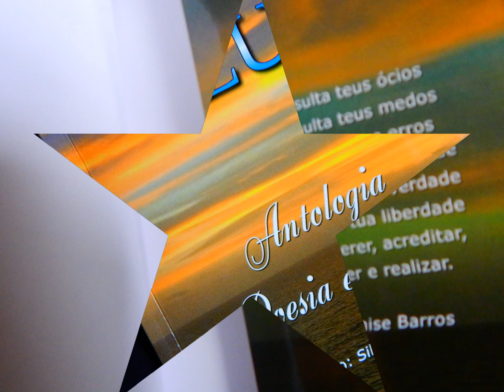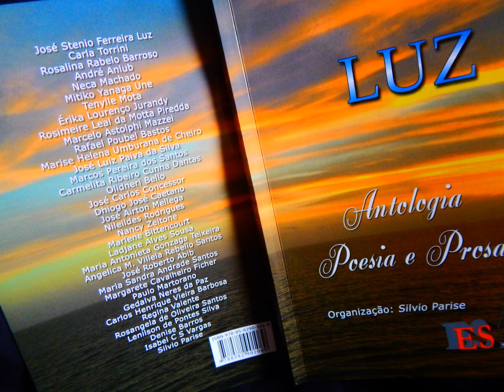LUZ, UMA ANTOLOGIA DE POESIA E PROSA, NECA MACHADO É COAUTORA NA OBRA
LUZ

NECA MACHADO É CO AUTORA NA OBRA BRASILEIRA
(*E ÚNICA AMAPAENSE A COMPOR A ANTOLOGIA DE POESIA E PROSA)
Edição- 2017 – Organização: Silvio Parise

BIOGRAFIA

Neca Machado (Ativista Cultural, altruísta que preserva os sabores e saberes da Amazônia, através dos Mitos e Lendas da Beira do Rio Amazonas no extremo norte do Brasil, é, Administradora Geral, Artista Plástica, Bacharel em Direito Ambiental, Especialista em Educação Profissional, Escritora de Mitos da Amazônia, fotografa com mais de 100 mil fotografias diversas, premiada em 2016 com classificação na obra brasileira “Cidades em tons de Cinza”, Concurso Urbs,  classificada com publicação de um poema na obra Nacional, “Sarau Brasil”, Novos Poetas de 2016, Pesquisadora da Cultura Tucuju, Contista, Cronista, Poetisa, Coautora em 10 obras lançadas em Portugal em 2016 e 2017, Licenciada Plena em Pedagogia, Gastro-Foto-Jornalista, Blogueira com 25 blogs na web, 21 no Brasil e 04 em Portugal, Quituteira e designer em crochê.)

• LUZ é uma ANTOLOGIA de poesia e prosa nacional, publicada em São Paulo e NECA MACHADO é a ÚNICA amapaense a compor a coletânea.

O poeta Herculano Vieira (*1891+1943) escreveu que: “Ler os nossos escriptores, é conhecer a alma da nossa gente e a grandeza da nossa Terra”.

Neca Machado

...Decidi não mais ter fronteiras, criei raízes aéreas e há mais de 30 anos desbravo a minha maneira o universo de uma poesia pelo mundo. Já são 11 países em dois Oceanos (Atlântico e Pacifico)
• Ao ver o mar que me encantou na Austrália em 2003, poetisei meus barcos imaginários e não mais parei de viajar, viajei não só na imaginação, mas, também cruzando e atravessando oceanos, para ecoar meu grito libertário parido nas entranhas da Amazônia, um dos lugares mais longínquos do planeta, para desaguar em Lisboa, onde a maioria de minhas obras como coautora em antologias está publicada, são mais de DEZ obras em terras lusa, tenho orgulho da minha CORAGEM, e da minha determinação. Os sonhos deixaram de ser somente sonhos, abri os olhos, planejei e CONCRETIZEI minhas metas, sem a piedade de quem poderia fazer valer a cultura local.
• Estou em mais uma ANTOLOGIA nacional.
• LUZ traz minha poesia como um tributo a minha afro descendência.
• É realmente uma antologia de LUZ, porque, organizada por SILVIO PARISE que tem deficiência visual, é um verdadeiro exemplo aos que se escondem por trás de olhos que veem e nada fazem.
• LUZ reúne 37 autores brasileiros, e EU sou a ÚNICA amapaense.

• Para a coautora e advogada, jornalista e professora Isabel Vargas que prefacia a Obra LUZ: “Escrever envolve razão, emoção, coragem de se desnudar perante o desconhecido, e isso provoca medo. Medo da crítica, da compreensão do interlocutor ser diferente e não proporcionar empatia entre ambos. Mas, é desse confronto que não é hostil que se produz a riqueza que são as sensações e os saberes amalgamados em uma única obra. ”

MEU TRIBUTO
(POEMA CANÇÃO)

O Batuque que pulsa no olha dessa Negra.
É um batuque de sedução
O batuque que pulsa no olhar
É PIEDADE,
Piedade Senhor!
Peço remissão.

O batuque é raiz de uma raça contida
Que ela trás serena no olhar.
Peço PIEDADE por meus pecados
Piedade Senhor,
Piedade Senhor...

O Batuque vem de lá.
Vem de tão longe,
Vem de alem mar.

E as águas num vai e vem
Mar acima, MAR ABAIXO...
Trouxe esta negra
De tão longe, só pra nos encantar.

E eu volto a pedir Piedade,
Piedade Senhor,
Piedade Senhor,
E eu volto a pedir
Piedade,
Piedade SENHOR,
Piedade Senhor.

Pra onde tu vais rapaz
Por este caminho sozinho
Vou fazer minha morada
Lá nos campos do Laguinho...